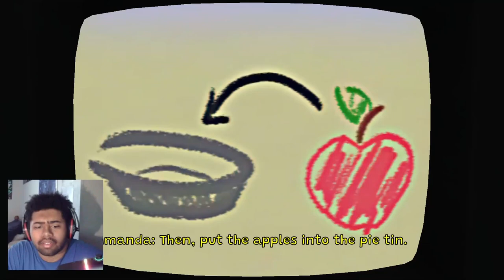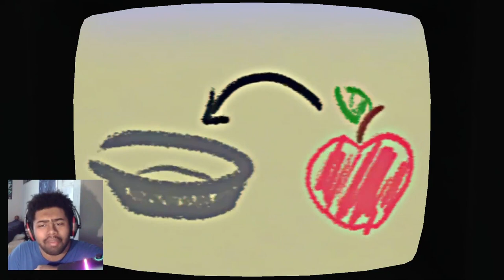So I Played Amanda The Adventurer For The First Time...